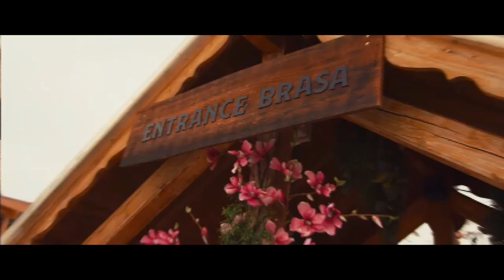Turtles - Happy Together T&C Tomorrowland Remix